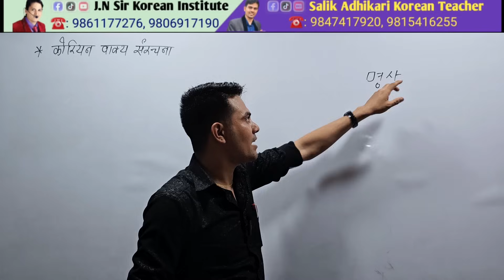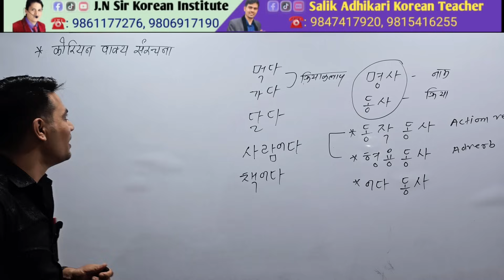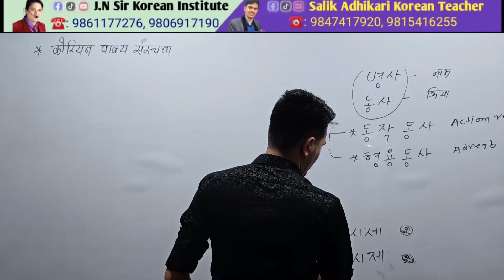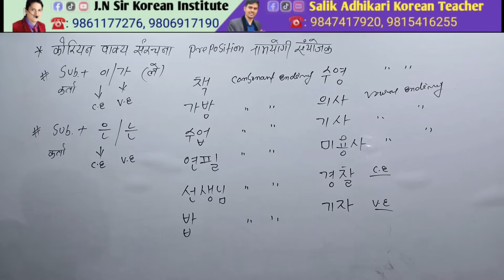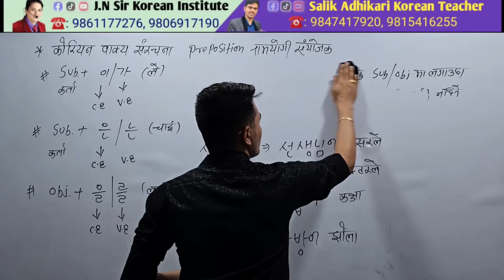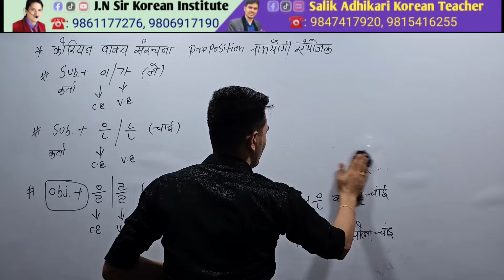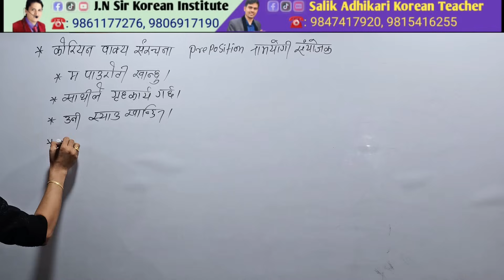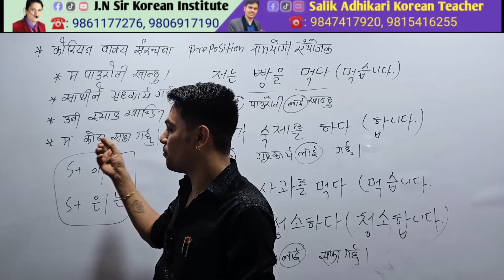Basic Grammatical Class